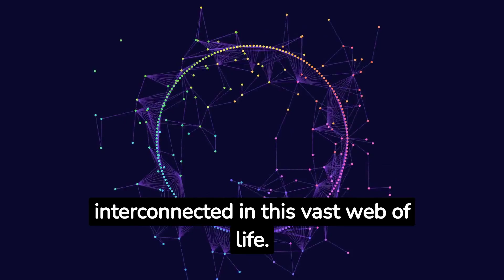Can YOU Do WRONG Toward GOD?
Motivational and inspirational quotes. Improve your body and soul.